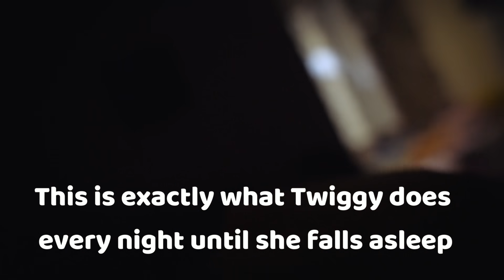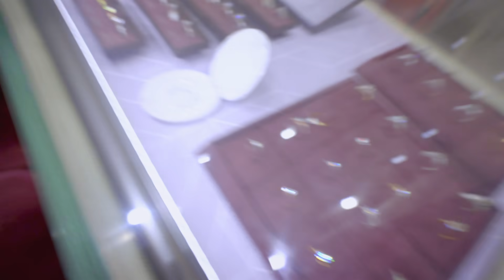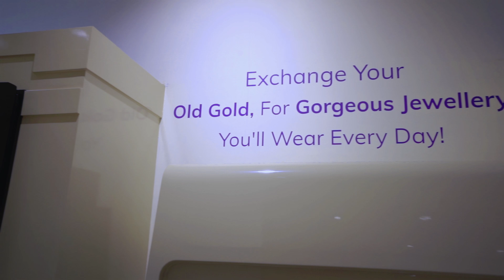হিরে দিয়ে খুশি কেনা যায় ?Trisha's first diamond ring Vlog262 bengalivlog Bengali vlog